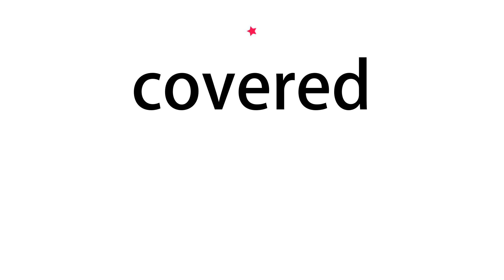How to pronounce covered - Vocab Today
The pronunciation of the word covered in Amercian accent is demonstrated in this video. If the word is from another language, such as brand name, it will be pronounced in its original language. Based on the word frequency, this is of 1 stars difficulty.